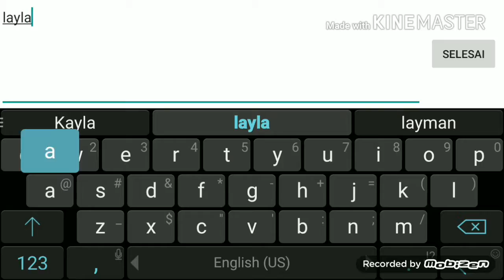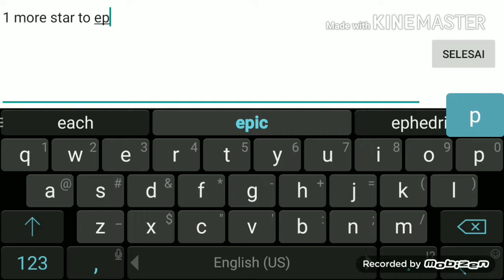Mobile legends :Bang Bang ¦ Johnson Mvp Ranked Gameplay Goes To Epic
Hi,  this is my first video..  Hope u enjoyed it,  pls like and sub if you like this video :)